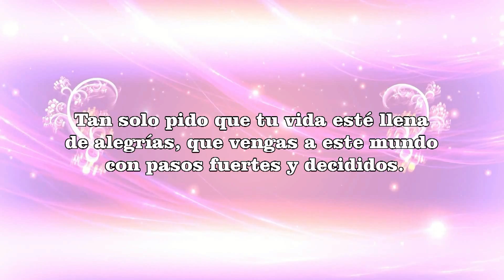Sesión de Foto y Vídeo en espera de Jimena